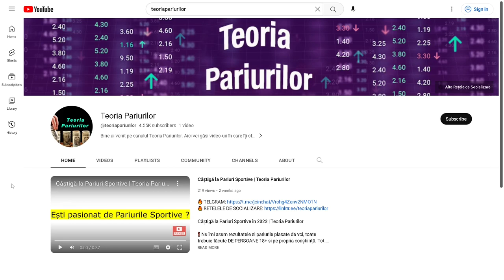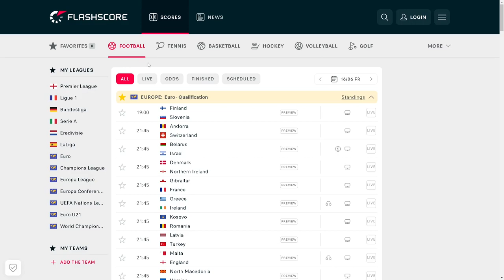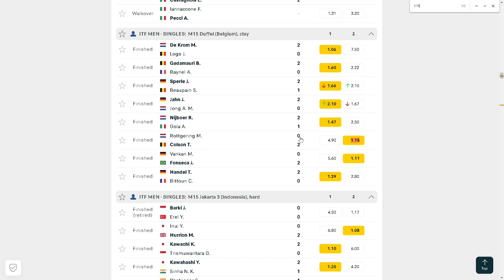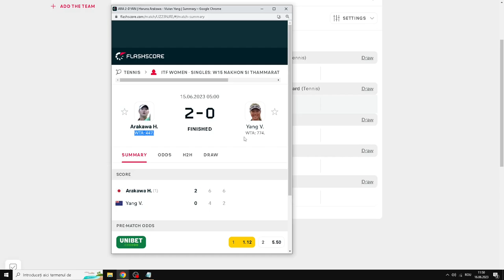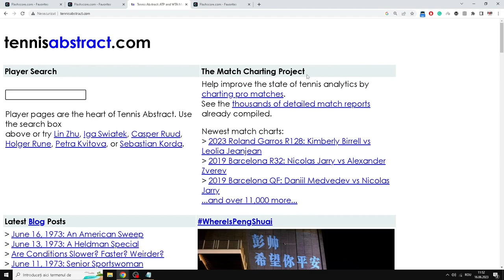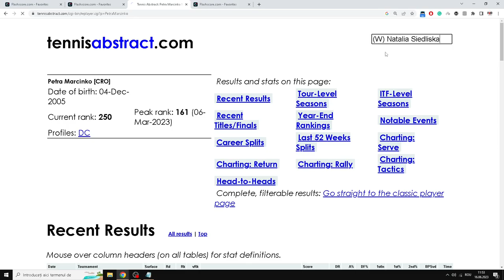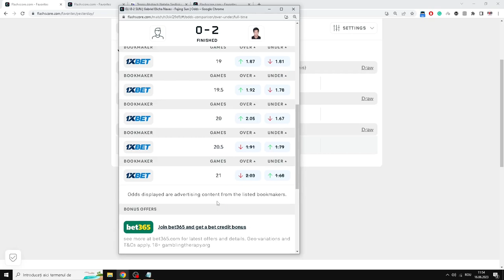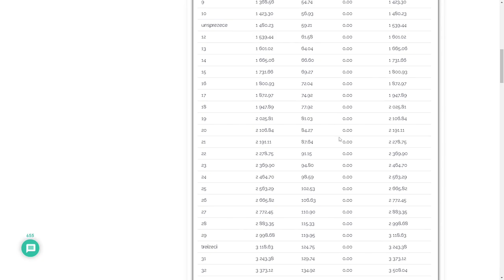Cum câștigi la pariuri sportive !!? (cea mai bună strategie)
❗️ Nu îmi asum rezultatele si pariurile plasate de voi, toate trebuie făcute DE PERSOANE 18+ si pe propria conștiință. Tot ce vedeți in video este experienta si opinie proprie!
🔞 PARIAȚI RESPONSABIL! 🔞
⚠️ Interzis minorilor! ⚠️
👉 DESPRE MINE : Eu sunt George, am 7 ani de când pariez si dea lungul timpului am înțeles că este foarte multa matematică la mijloc si am înțeles faptul că cunoștințele necesare acest domeniu își merita riscul.
IGNORATI !